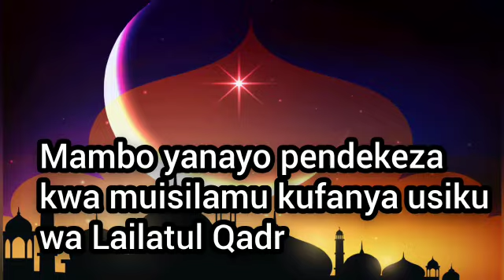Mambo yanayo pendekeza kwa Muislamu kuyafanya usiku wa lailatu Qadri